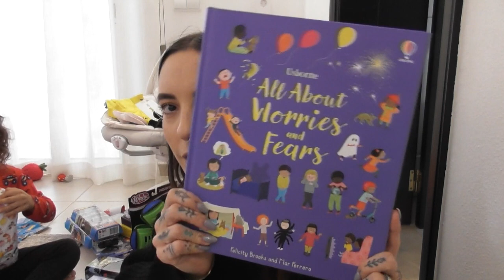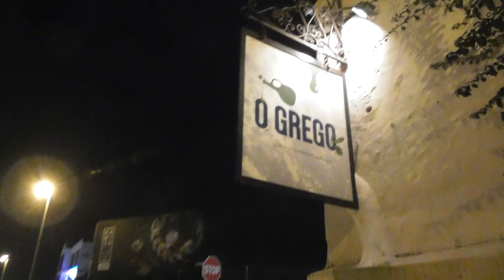VLOGMAS DAY 3 & 4 | LEXI A-N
Day 3 and 4 of my yearly reappearance on youtube thanks to good ole vlogmas. Alexander's 5th birthday, a baby clothing haul, a mini living room update and of course some chit chat!
CAR INSTAGRAMS⇢ @petrolheadinheels + @southcoastsportscars
HOME INSTAGRAM⇢ @casadafilthy